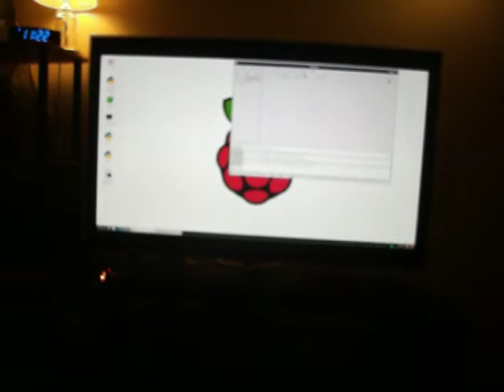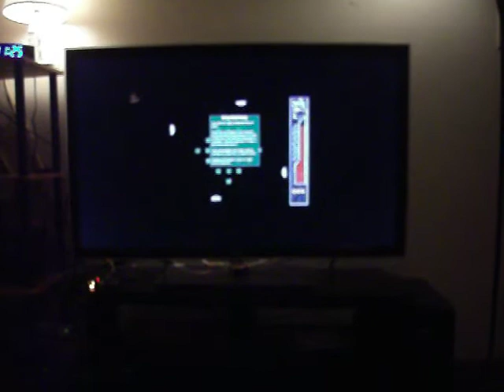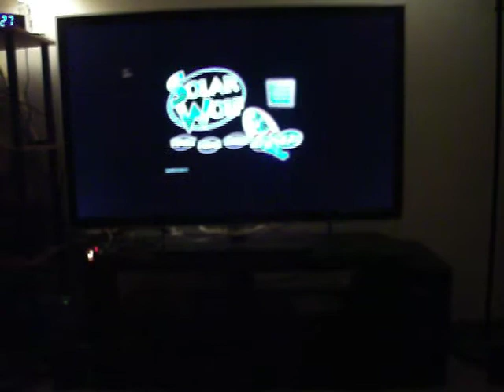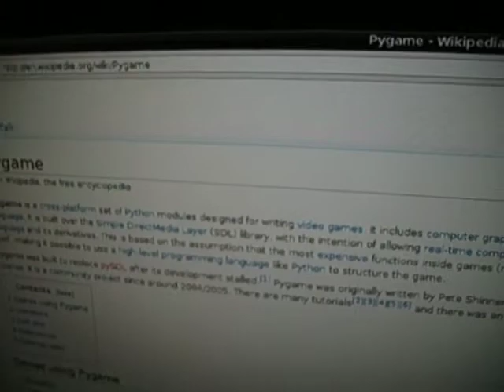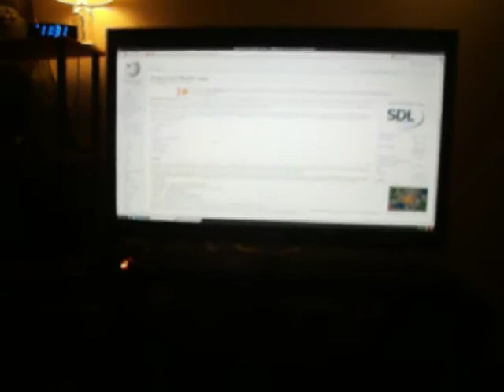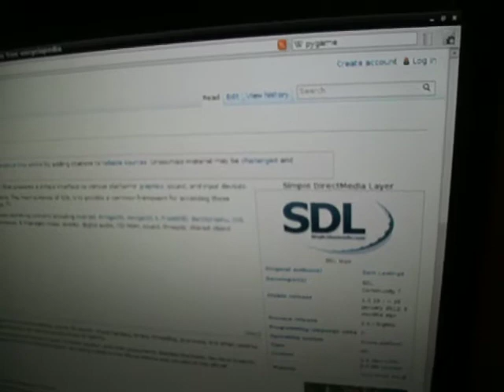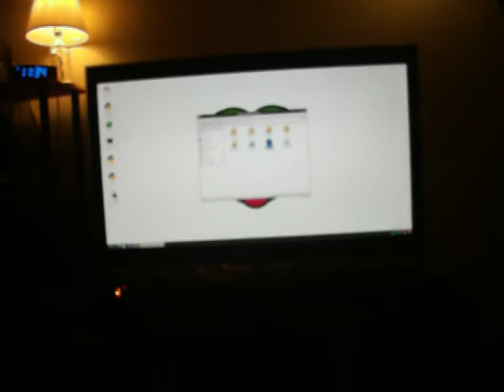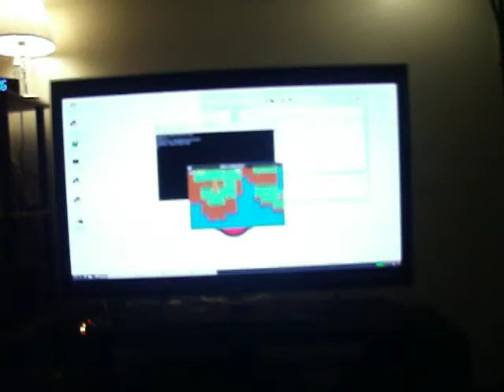Gaming on the Raspberry Pi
The games that I play on the Raspberry Pi so far are not very challenging for the hardware.  They are more simplistic games written in the Python programming language using Pygame.  I show Danger from Above along with a few other games.  All of them so far were written in the Python programming language.